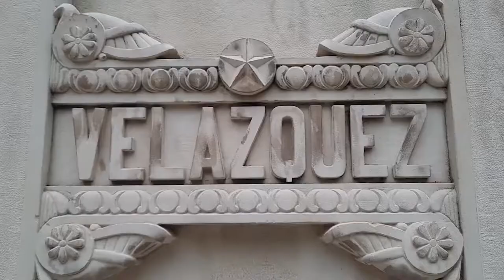SPAIN | Do Not Miss These Places!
madrid marlloca ibiza barcelona

It goes without saying that Spain is a hot holiday destination. Spain exudes an amazing energy and a captivating blend of the past and the present.
From the street life of La Rambla to the forest of columns to the Moorish arches disappearing into the silent expanse of Cordoba's Great Mosque.
Spain is no doubt full of beautiful, breathtaking places. So many, that it may actually be challenging to decide where to go! And in this video, we will talk about the most incredible places you need to visit in Spain.

In today's video, we look at SPAIN | Do Not Miss These Places!

Inspired by Touropia, Mojo Travels, Joyous Travel, Hungry Passport and Expedia.
Inspired by Amazing Places to Visit in Spain - Travel Video
Inspired by Seville, Spain Itinerary | The Best Things To Do In 3 Days
Inspired by 10 things you should know BEFORE visiting Barcelona
Inspired by World’s #3 Best Restaurant!! ASADOR ETXEBARRI - Spain’s KING of BBQ!
Inspired by Why 70% of Spain is Empty

Welcome to Travel World Channel. We provide you guides and tips on how to travel the world and bring you to the best travel destinations with amazing landmarks, natural wonders and explore different countries at the comfort of your own home. Here, you can find the essential information that you need to know about having a fantastic holiday.

We hope you have an awesome vacation with Travel World.